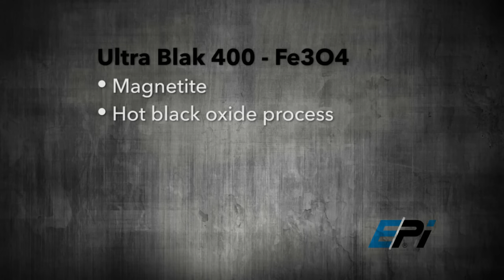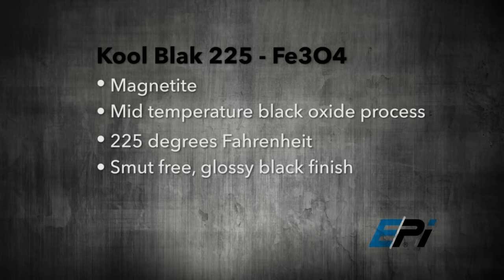EPi Black Oxide 285F Hot (Ultra-Blak 400), 225F Mid (Kool-Blak 225), 70F Room Temp (Insta-Blak 333)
--Ultra-Blak 400 and Kool-Blak 225 produce a magnetite (Fe3O4) black finish that meets the military spec 13924D Class 1 and AMS 2485H.

--Ultra-Blak 400 and Kool-Blak 225 produce a glossy deep-rich black color.

--Insta-Blak 333 is room temperature process that produces a satin-grey-black that does not wipe off with smut.

All three blackening processes product a very thin black coating (10 millionths of an inch).